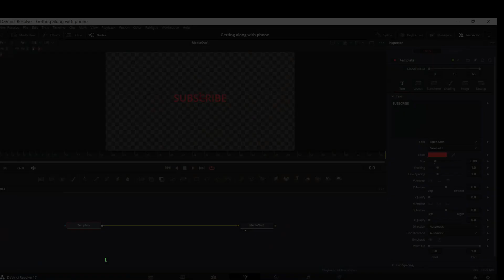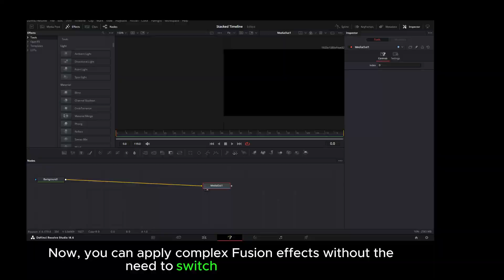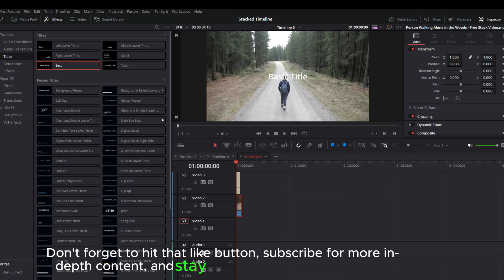"DaVinci Resolve 18.6.4 - In-Depth: A Comprehensive Look at the Latest Features" Latest Version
Welcome, creative minds! In this video, we're breaking down the game-changing features of DaVinci Resolve 18 Point 6 Point 4, designed to elevate your video editing experience.

🌈 Advanced Color Grading: Explore revamped color grading tools for a more user-friendly experience. Perfect for both seasoned colorists and newcomers.

✨ Fusion Effects Integration: Dive into the seamless integration of Fusion Effects directly into the Edit page, saving you time and adding that extra flair to your videos.

🔊 Audio Editing Upgrades: For the audio enthusiasts, discover enhancements in the Fairlight audio editing panel, including improved automation and ADR tools for a superior sound experience.

🤝 Collaboration Tools: Recognizing the importance of collaboration, DaVinci Resolve 18 Point 6 Point 4 introduces improved tools for seamless teamwork, whether you're in the same room or miles apart.